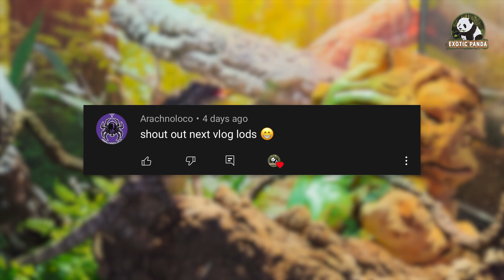PAKAIN LANG TAYO SA ILAN SA MGA BABY NATIN - SI CHASE PUMOPOGI LALO!!!